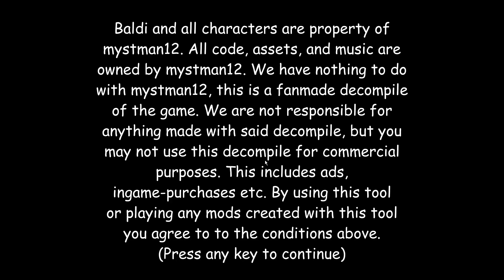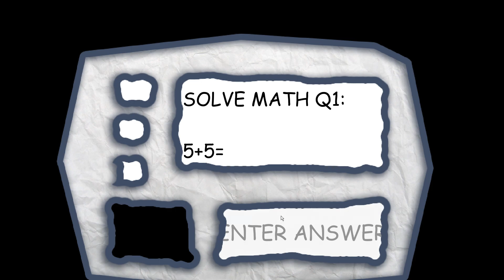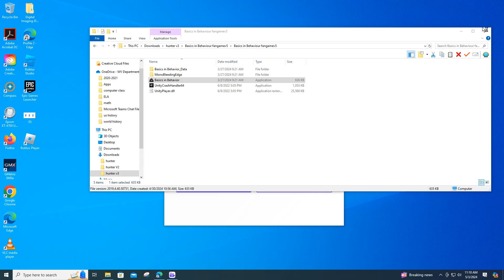I'm getting closer and closer to beating